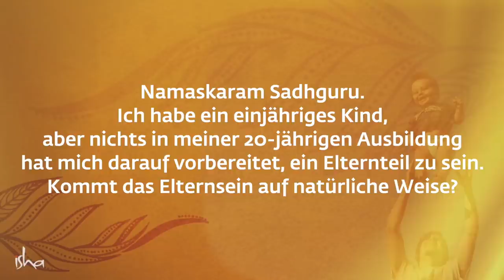4 Phasen deines Lebens, die du kennen solltest. | Sadhguru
Sadhguru erklärt die Weisheit hinter den vier Lebensphasen der indischen Tradition, und deren Bedeutung für die heutige Zeit.